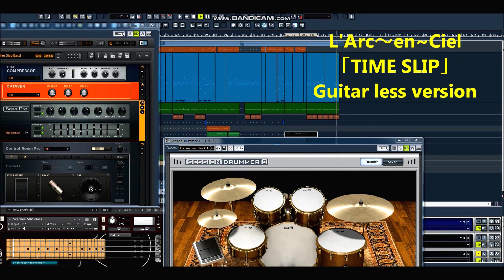L'Arc～en～Ciel「TIME SLIP」Guitar less version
Guitar lessの音源を作成したので練習用にどうぞ。

音源を使っての演奏動画で使用もokですが、コメント欄に
使いますって一言もらえたら嬉しいです。
（自分が観に行きたいだけ(^o^))